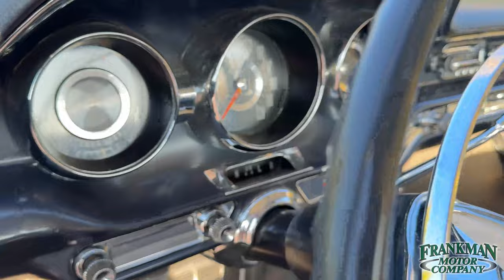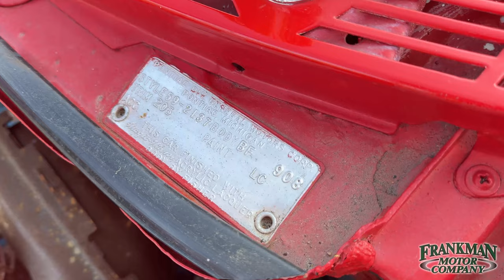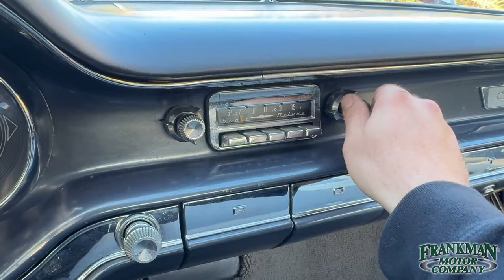1959 Pontiac Catalina A Timeless Classic! - Frankman Motor Company - Walk Around & Driving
🚗 Step into the past!

1959 Pontiac Catalina! 🌟
In Bolero Red!
Powered by the 389 V8
Backed by a "Hydra-Matic" Automatic Transmission

This classic beauty is more than just a car; it's a piece of automotive history that will turn every drive into a nostalgia-filled adventure.

With its sleek design, powerful V8 engine, and luxurious interior, the Catalina is a true masterpiece!

📍 Visit us today and experience the charm of the past!

Walkaround Video available on our website.
stock# 9F7201
Or call for more info (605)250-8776